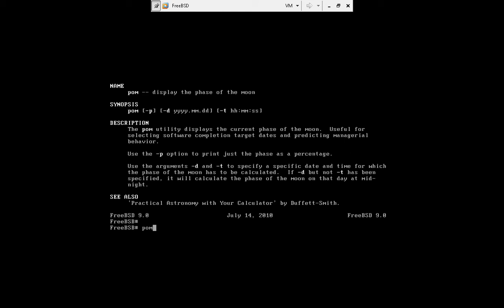FreeBSD Phase of Moon (POM) Utility by Nicholas Lee Fagan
FreeBSD has a POM utility that displays the current phase of the moon. This utility is located in the /usr/games folder. . .